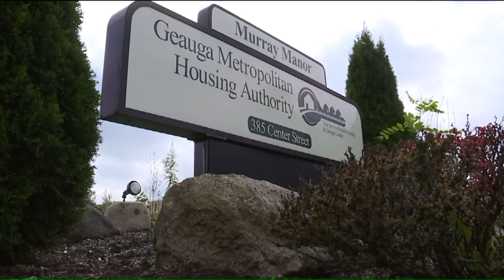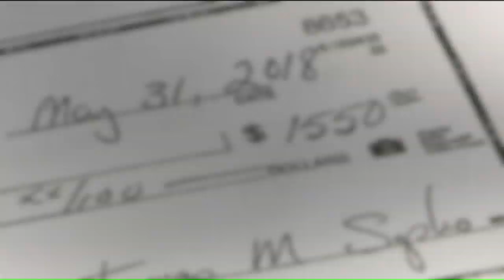I-Team exclusive with Tom Meyer